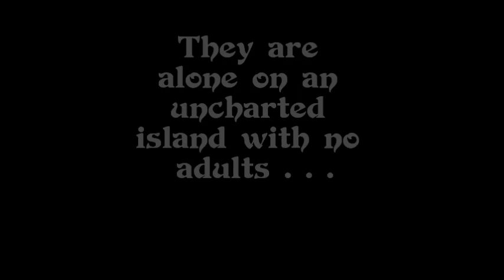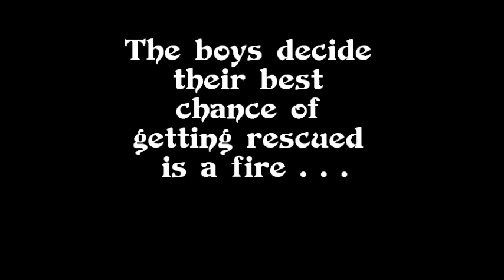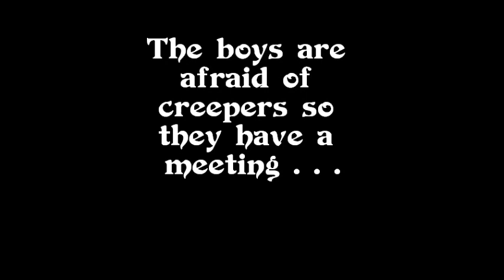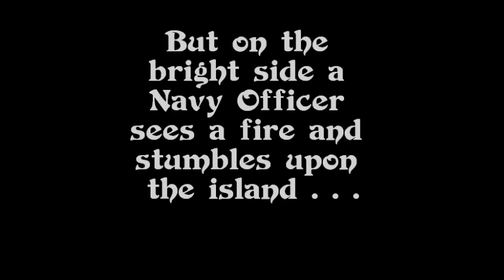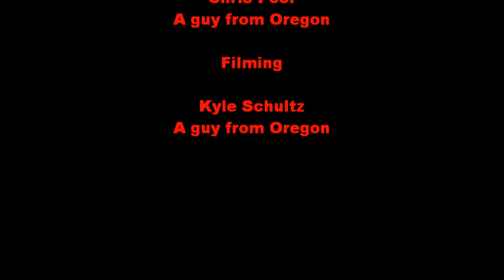Lord of the Flies Minecraft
An English project that was really popular with my class so I decided to post it on youtube